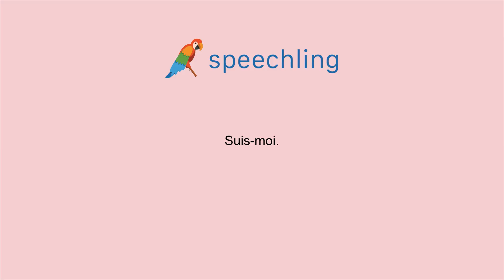How to say "Follow me." in French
Male Voice:
Suis-moi.

Female Voice:
Suis-moi.